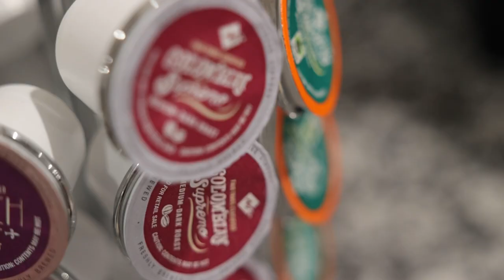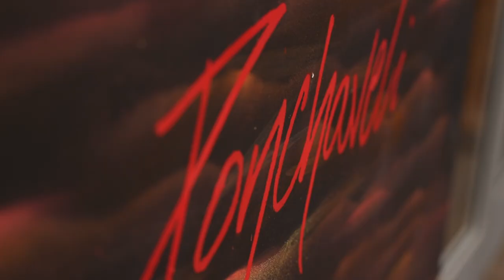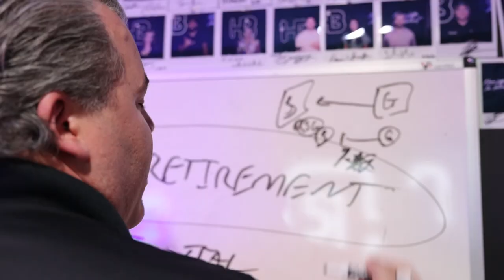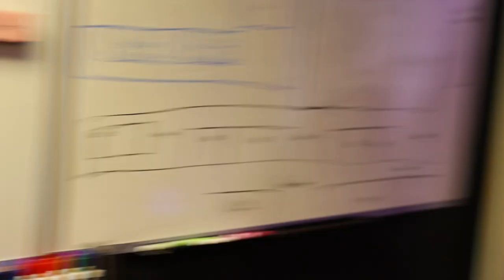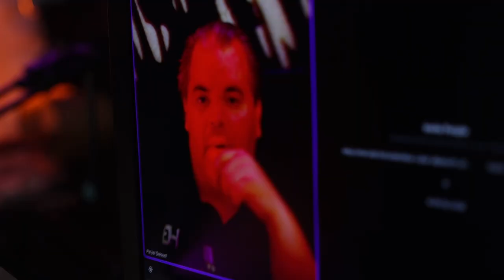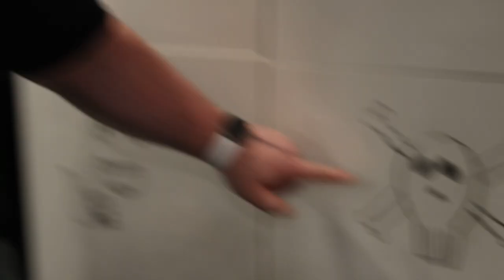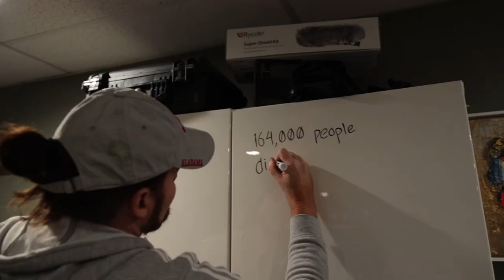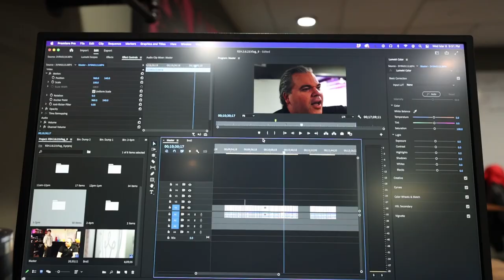I Set My Office on Fire!!! | Studio Vlog #9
Dallas VideoProduction Vlog Looking for an office in North Dallas?